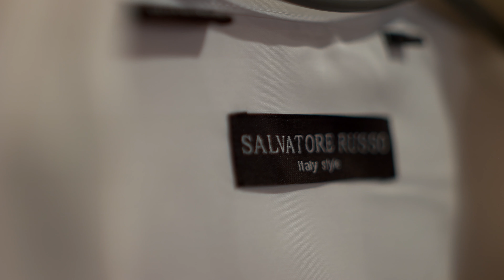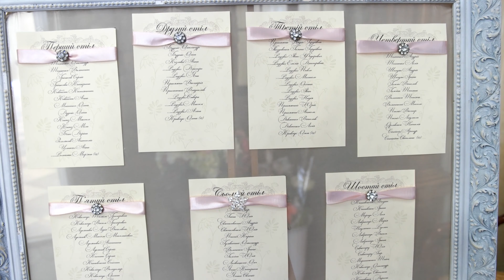Сергей и Дарья (27.09.2015) - свадебный клип в 4К качестве / Vitaliy Savchuk | Виталий Савчук /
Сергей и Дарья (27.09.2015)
Студия свадебной съемки Виталия Савчука
г.Хмельницкий